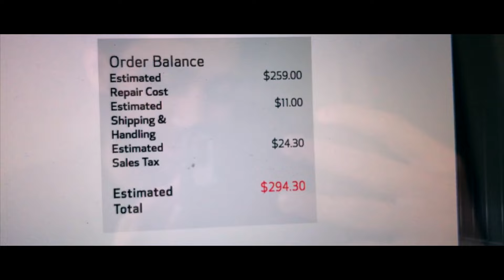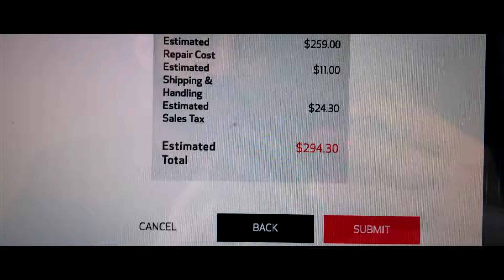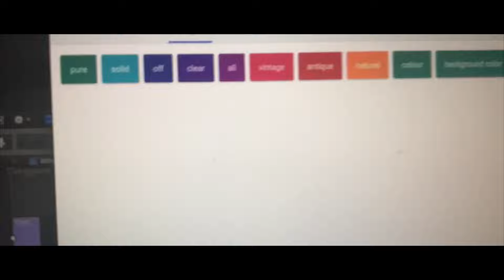I GOT ACCEPTED TO SFSU !!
What is up guys! So today I found out that I had gotten into San Francisco State University! It was some nice news! I hope you all enjoy the couple of changes I have been testing around in the vlog! :)